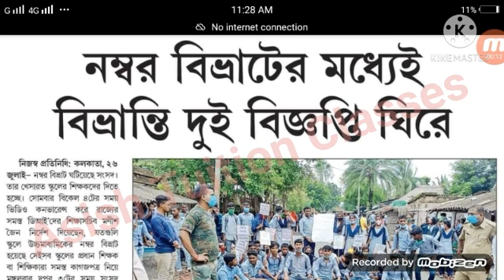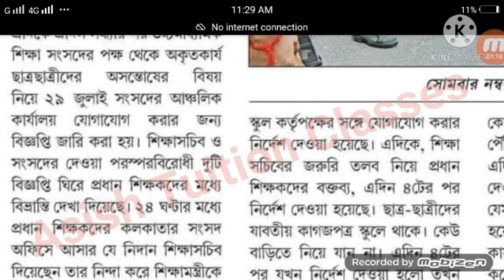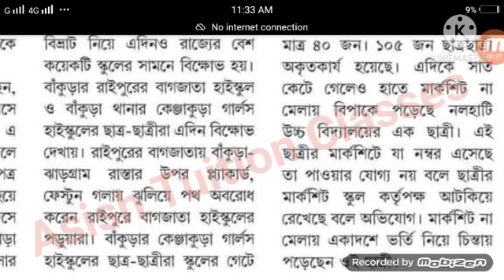WB school : নম্বর বিভ্রাটের মধ্যেই বিভ্রান্তি বিজ্ঞপ্তি ঘিরে